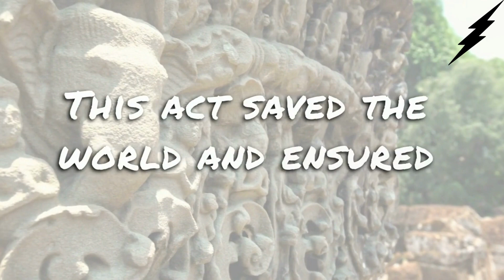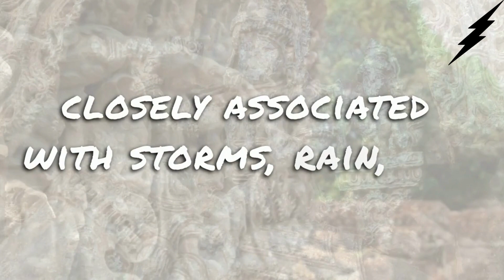Indra: The Mighty God of Thunder & Rain | Hindu Mythology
Welcome to 2-Minute Myth, where we explore the captivating stories of world mythology. In today's episode, we journey into the world of Hindu mythology to uncover the fascinating tales of Indra, the god of thunder, rain, and divine battles. Discover the myths, legends, and symbolism that surround this powerful deity. Join us as we delve into the rich tapestry of Indra's stories and their significance in Hindu culture.

➡️ Remember to follow for more thrilling stories and myths: @2MinuteMythology